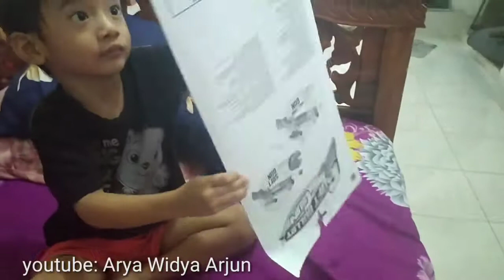Arjun beli mainan pistol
Arjun unboxing mainan pistol